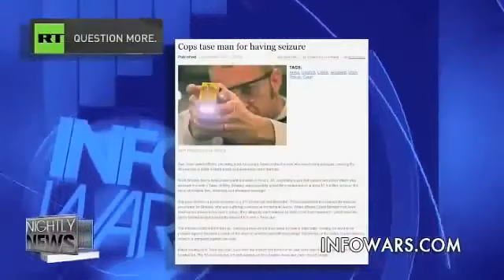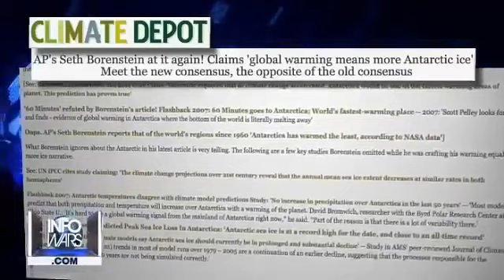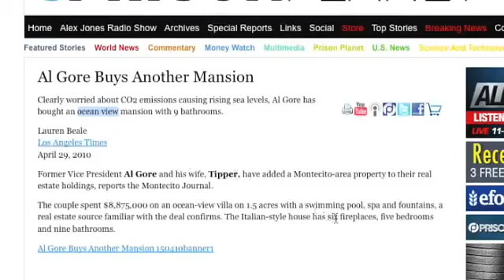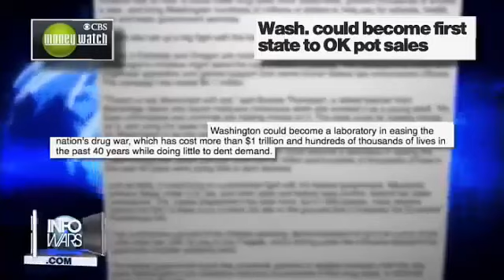POLICE BRUTALITY Stupid Power Crazy Cops TASE man for having SEIZURE